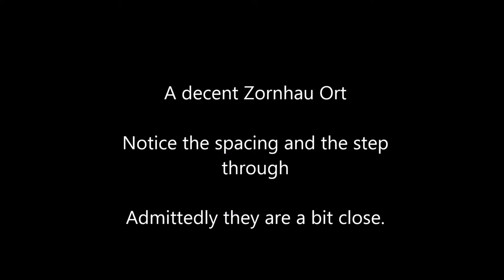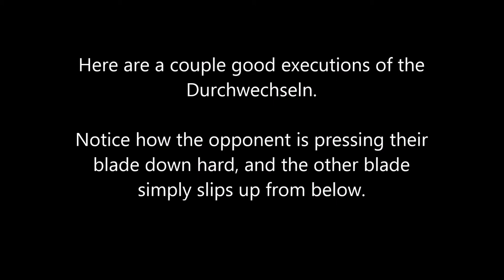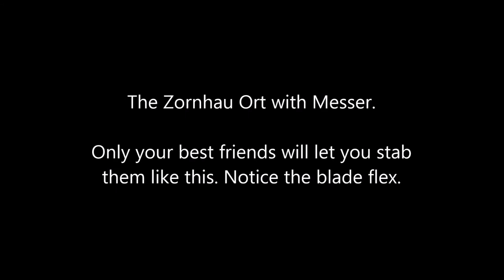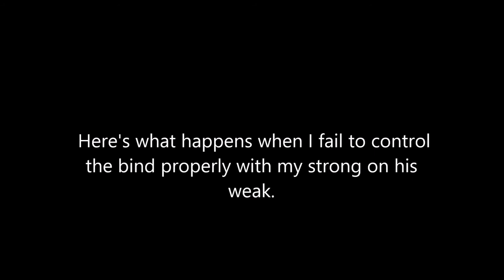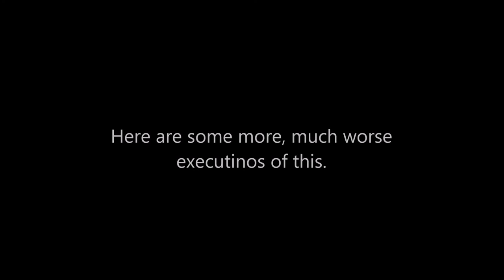Longsword and Langes Messer Training 4 Mar 2015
Here is some footage from the end of our training. I review some good and bad examples of technique.